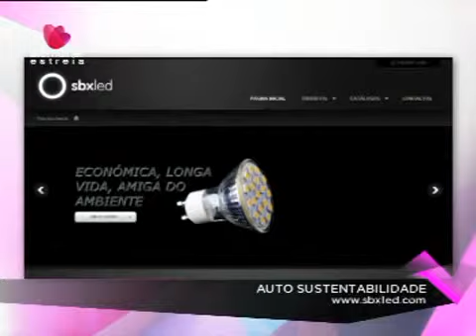Auto Sustentabilidade SIC Mulher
Rubrica do Eco Alert do programa Mais Mulher do dia 6 de Março de 2012 a propósito da Auto sustentabilidade